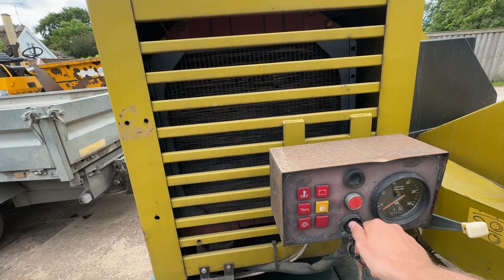Køb Flishugger 7201 DR på Klaravik